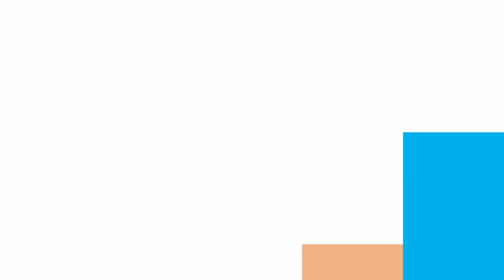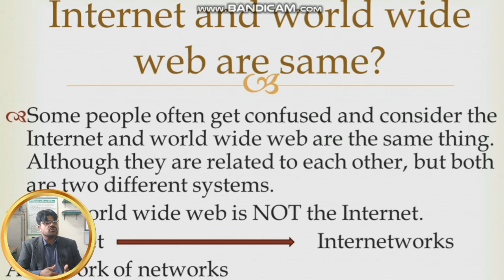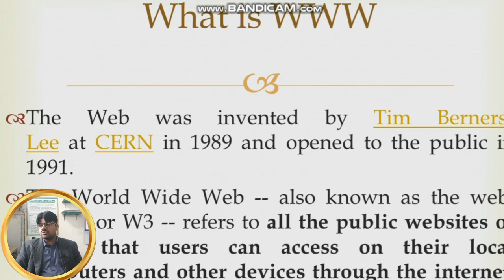What is the WWW (World Wide Web)? | Full Lecture | Sir Bilal Khalid